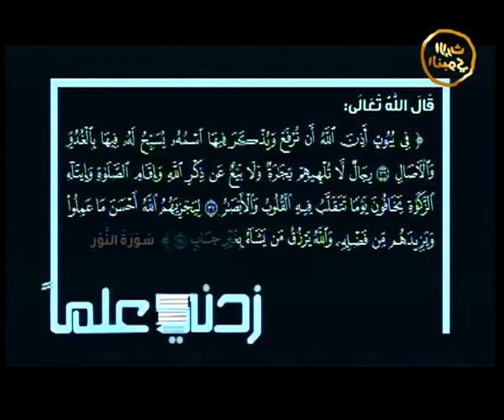زدني علما | الموسم الثالث - الحلقة العاشرة